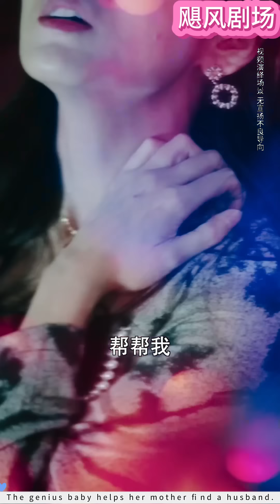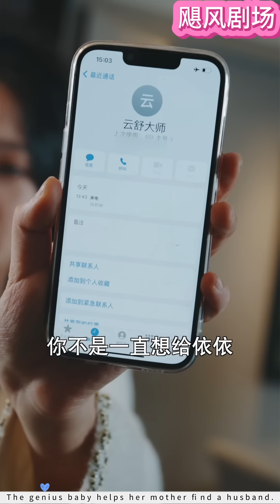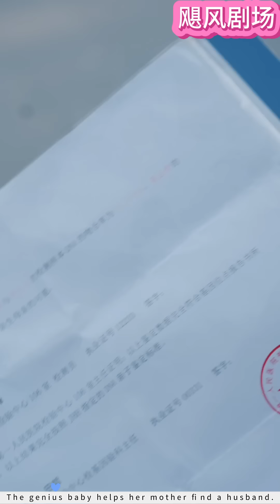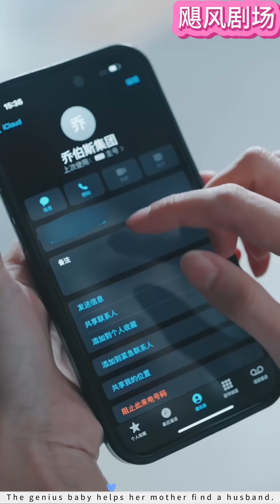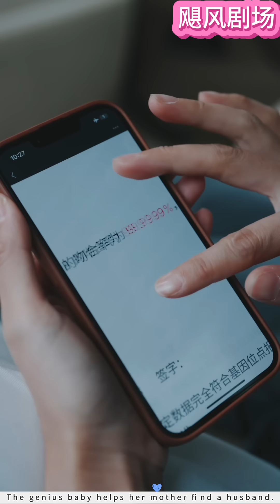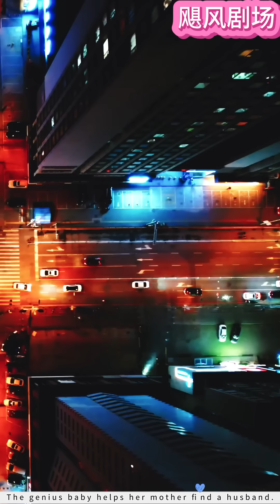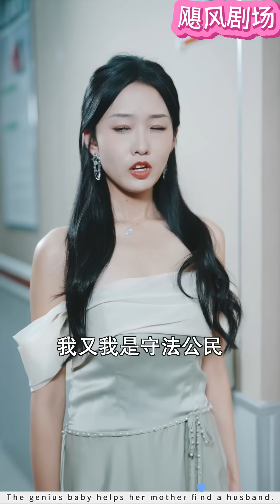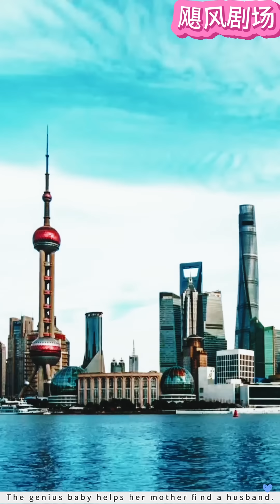Highly acclaimed film | 灰姑娘和霸总一夜情后怀孕惨被心机婊去母留子！5年后她变成女总裁带着天才儿子复仇！ 💕 中国电视剧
【正版授权】

HEGSXM2—XGLBJCWDYWJC